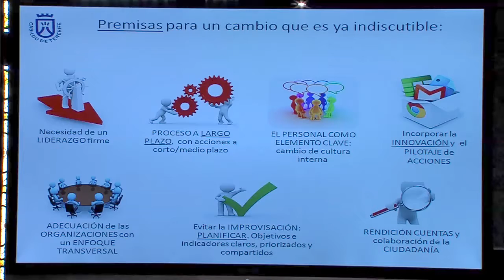El Cabildo promueve la creación de un foro insular de transparencia y buen gobierno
El Cabildo Insular, a través del área de Gobierno Abierto, propone la creación de un foro insular de transparencia y buen gobierno en el que estén integrados los ayuntamientos de la Isla a fin de trabajar de forma conjunta en la aplicación de los principios de transparencia, participación y colaboración, pilares de una administración pública abierta a la ciudadanía. El presidente del Cabildo, Carlos Alonso, y la consejera de Gobierno Abierto, Cristina Valido, dieron a conocer esta iniciativa en una rueda de prensa destinada a hacer balance de las acciones desarrolladas por el Cabildo en esta materia.
Carlos Alonso señaló que "aún nos queda mucho trabajo para seguir avanzando hacia este modelo de gobierno, pero hemos realizado ya una serie de acciones que nos han permitido escalar en el índice de transparencia que publica anualmente la ONG Transparencia Internacional, duplicando los valores que teníamos en 2013". Alonso subrayó el cambio cultural impulsado por los trabajadores del Cabildo. Por su parte, Cristina Valido, manifestó que "con estas acciones queremos recuperar la confianza de los ciudadanos y hacerlo en coordinación con el resto de corporaciones locales de la Isla, a modo de alianza para avanzar juntos en este objetivo".
El Cabildo de Tenerife ha creado los instrumentos básicos para promover un gobierno abierto a la ciudadanía. Esas herramientas son: el Código de Buen Gobierno, el Portal de Transparencia, el Canal Tenerife TV y la plataforma de Participación Ciudadana. Estos medios, que facilitan la transparencia, participación y colaboración ciudadanas, han sido impulsados por el área de Gobierno Abierto de la Corporación insular, apoyándose en las tecnologías de la información y la comunicación.